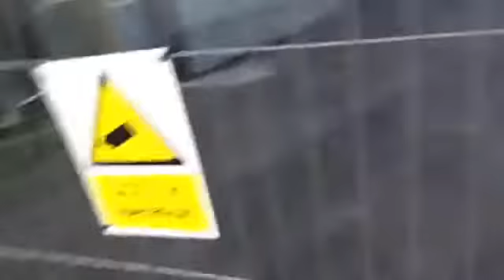47 untitled 26 March 2015 1827 CEST